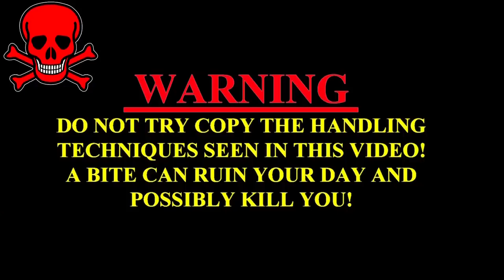देखिये सबसे ज़हरीला साँप ने काट लिया, गलती ने पहुँचा मौत के मुँह में | Russell"s Viper Snake Bite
आप ऐसी गलती ना करे, देखिये सबसे ज़हरीला साँप ने काट लिया, गलती ने पहुँचा मौत के मुँह में | Russell"s Viper Snake Bite

                                                        WARNING
 Our Best videos
Kamal Choudhary Condact No.9755695959 and 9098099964